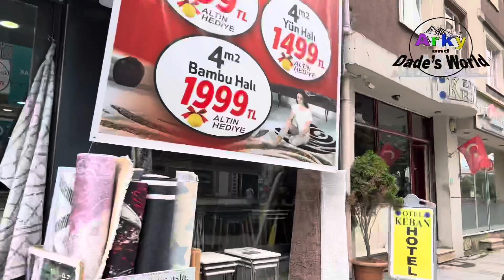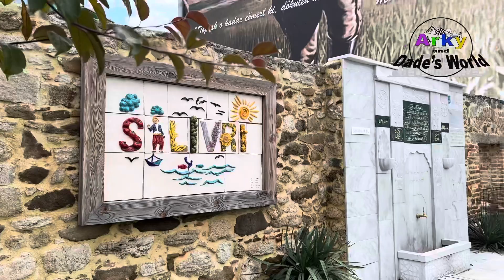On the way to Siliviri Istanbul